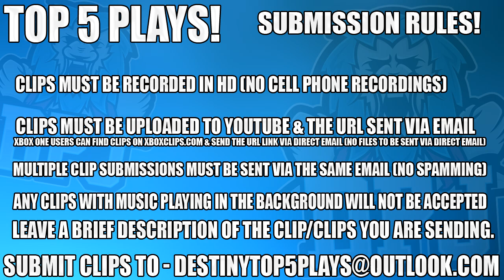Destiny: Amazing Plays - Top 5 Trials Of Osiris Clutches / Episode 410